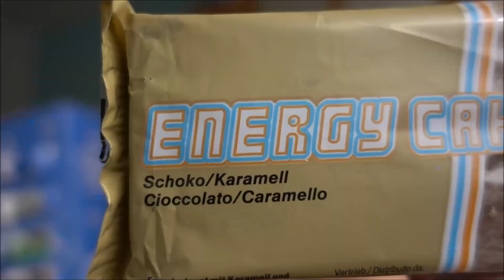Adventskalender Türchen Nr. 23 - shreddedsanta || IsiFit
Hey Leute und herzlich Willkommen zu meinem neuen Video vom 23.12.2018  :).
Bei Fragen einfach einen Kommentar da lassen :) !

/?hl=de